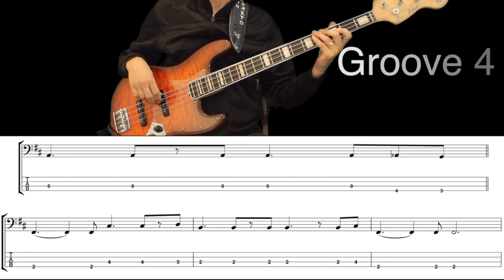EVERYBODY HURTS (R.E.M.) How to Play Bass Groove Cover with Score & Tab Lesson